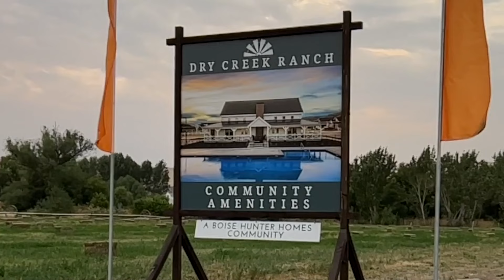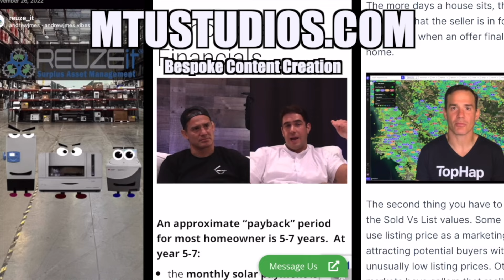The Ranch Episode #46 - Robert Imhoff Eagle City Council Candidate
Robert Imhoff is running for City Council in the City of Eagle. He is very involved with his local neighborhood and obviously on the city level as well. We spoke at length about different issues regarding Eagle, and he had some novel ideas that I hadn't considered. Enjoy!

Also available on Apple Podcast!